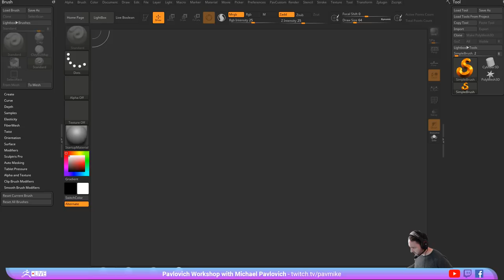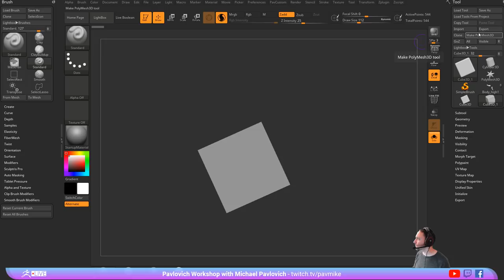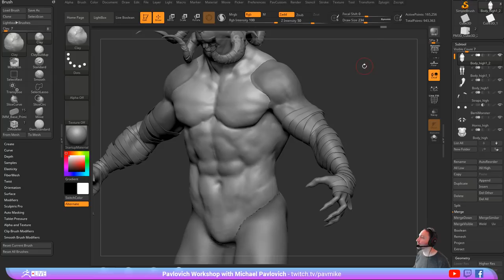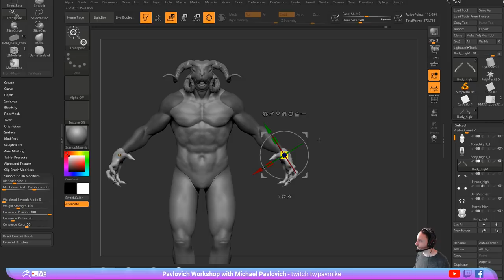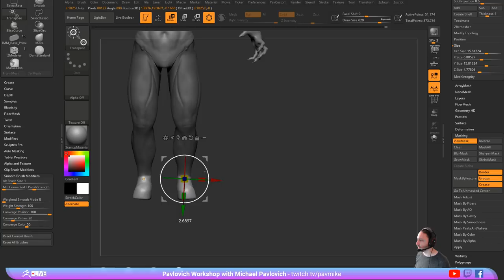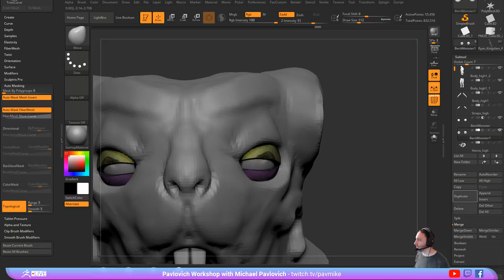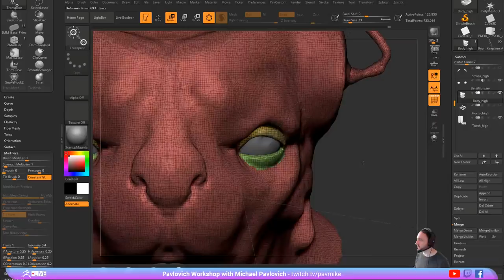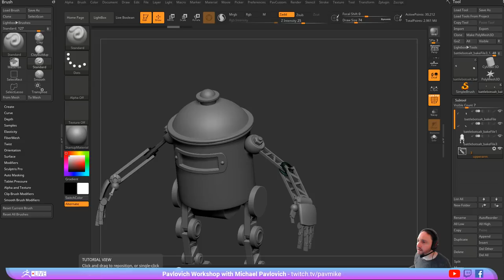Pavlovich Workshop - Michael Pavlovich - Episode 54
Michael creates a bipedal creature in this episode!  Follow along as he shows you his process on designing limbs and muscles based off of the human anatomy!